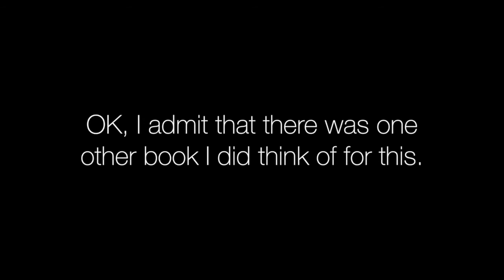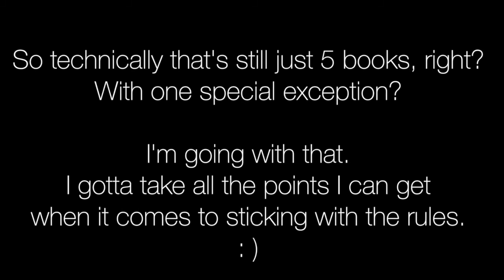T5W: Worst Seriest Endings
News flash:  hell freezes over!  I kept it to only 5!

The books:

Allegiant (Divergent #3) by Veronica Roth
Narrated by Emma Galvin & Aaron Stanford

Unraveled (Crewel World #3) by Gennifer Albin
Narrated by Amanda Dolan

Requiem (Delirium #3) by Lauren Oliver
Narrated by Sarah Drew

Mockingjay (The Hunger Games #3) by Suzanne Collins
Narrated by Carolyn McCormick

Monsters of Men (Chaos Walking #3) by Patrick Ness
Narrated by Nick Podehl & Angela Dawe

Champion (Legend #3) by Marie Lu
Narrated by Stephen Kaplan & Mariel Stern